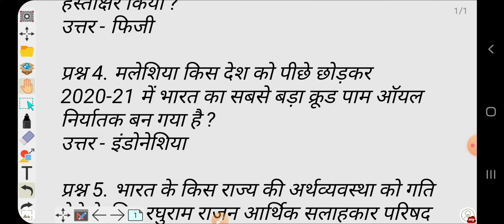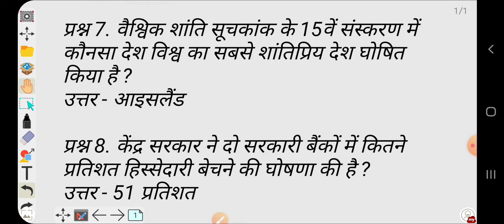Daily_current_Affairs in hindi|25 June 2021.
प्रश्न 1. भारत और किस देश ने "हाइड्रोजन टास्क फोर्स" लांच किया है ?
उत्तर - अमेरिका

प्रश्न 2. किस देश ने कोरोना वायरस फैमिली के सभी खतरनाक वायरस से लड़ने वाली वैक्सीन बना ली है ?
उत्तर - अमेरिका

प्रश्न 3. भारत और किस देश ने कृषि एवं सहायक क्षेत्रों में सहयोग के लिए एक समझौता ज्ञापन पर हस्ताक्षर किया ?
उत्तर - फिजी

प्रश्न 4. मलेशिया किस देश को पीछे छोड़कर 2020-21 में भारत का सबसे बड़ा क्रूड पाम ऑयल निर्यातक बन गया है ?
उत्तर - इंडोनेशिया

प्रश्न 5. भारत के किस राज्य की अर्थव्यवस्था को गति देने के लिए रघुराम राजन आर्थिक सलाहकार परिषद में शामिल हुए है ?
उत्तर - तमिलनाडु

प्रश्न 6. रबर बोर्ड ने किस राज्य में विश्व के पहले जेनेटिकली मॉडिफाइड रबड़ का फील्ड ट्रायल शुरू किया है?
उत्तर - असम

प्रश्न 7. वैश्विक शांति सूचकांक के 15वें संस्करण में कौनसा देश विश्व का सबसे शांतिप्रिय देश घोषित किया है ?
उत्तर - आइसलैंड

प्रश्न 8. केंद्र सरकार ने दो सरकारी बैंकों में कितने प्रतिशत हिस्सेदारी बेचने की घोषणा की है ?
उत्तर - 51 प्रतिशत

प्रश्न 9. इज़राइल सेना ने किसका सफलतापूर्वक परीक्षण किया है ?
उत्तर - हवाई उच्चशक्ति वाले लेजर

प्रश्न 10. किस राज्य ने 'मुख्यमंत्री उद्यमी योजना' की शुरुआत की है ?
उत्तर - बिहार